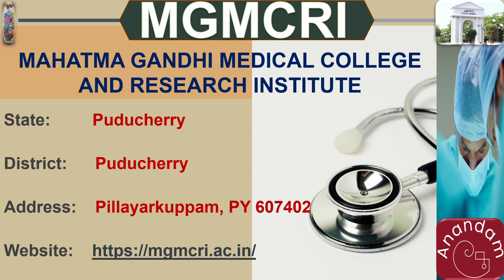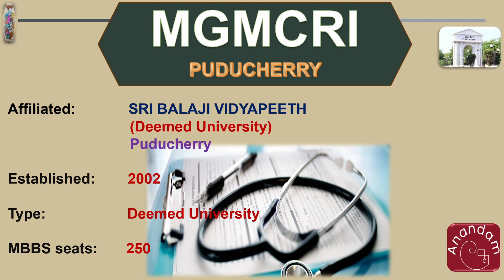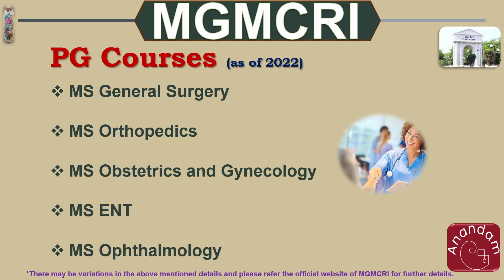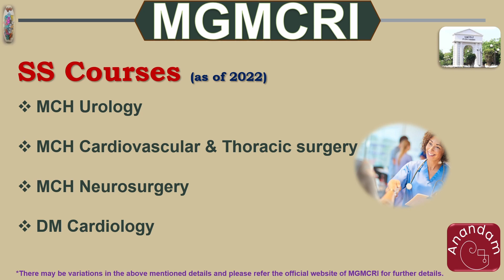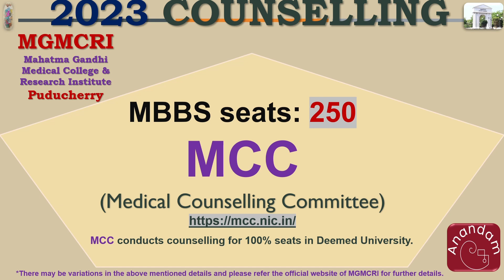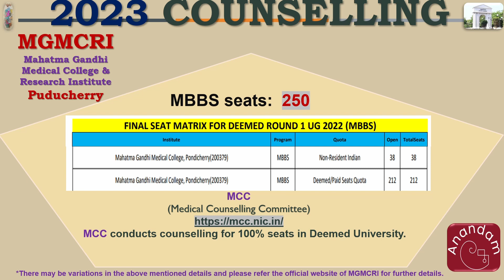MGMCH PY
Mahatma Gandhi Medical College and Research Institute MGMCH
Details about MGMCH, fees structure, cutoff, PG and SS courses.